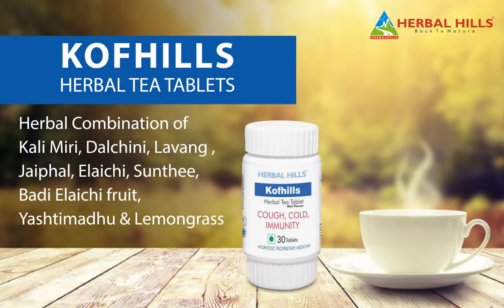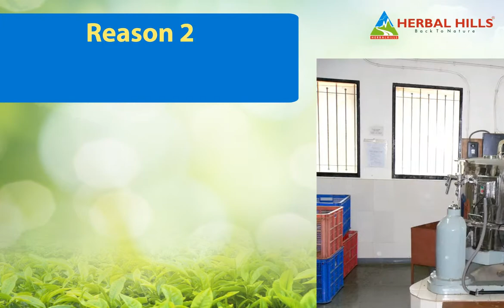Ayurvedic Tea | Herbal Tea | Private Label Manufacturers | Herbal Hills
Welcome to Herbal Hills the Leading Ayurvedic Product Manufacturers as well as the Leading Private Label Manufacturers of Ayurvedic Products, your one-stop shop for all your Ayurvedic Products. As a leading Private Label Manufacturers, we pride ourselves on providing high-quality, all-natural products that promote health and wellness.

Our Ayurvedic tea blends are expertly crafted using traditional Ayurvedic principles and are made with only the finest, sustainably sourced herbs and spices. Our herbal tea are also carefully formulated to provide a range of health benefits, including improved digestion, relaxation, and immune system support.

At Herbal Hills, we understand the importance of offering unique, customizable products to our customers. That's why we offer private label manufacturing services, allowing you to create your own branded Ayurvedic tea and herbal tea. Our team of experts will work with you every step of the way to ensure that your products meet your exact specifications.

We are committed to sustainability and social responsibility, and we strive to minimize our environmental impact through eco-friendly packaging and responsible sourcing practices. When you choose Herbal Hills, you can trust that you are getting the highest quality products that are good for you and the planet.

Experience the power of Ayurvedic and herbal tea with Herbal Hills. Browse our selection today and discover the many benefits of natural wellness.